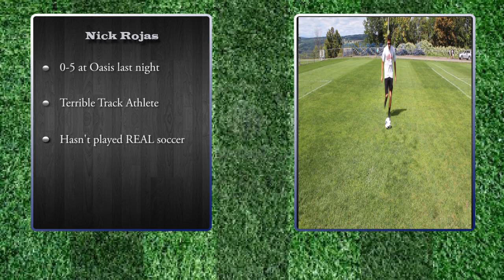The Bomber Challenge: Episode 1 w/ Kenny Chapman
In the premiere edition of The Bomber Challenge, Nick Rojas challenges Ithaca College goalkeeper Kenny Chapman in a PK shootout. Does he have what it takes to score at least one goal on Kenny? Or will it he embarrass himself much like he has every day of his life? Check it out!
Cameraman: Greg Bloom Graphics: Kenny Chapman